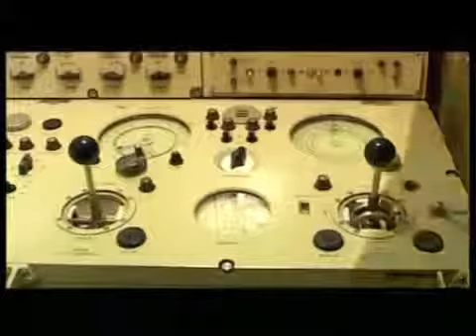Alfa Class Russian Submarine Project 705 explained SSN Hunter Killer